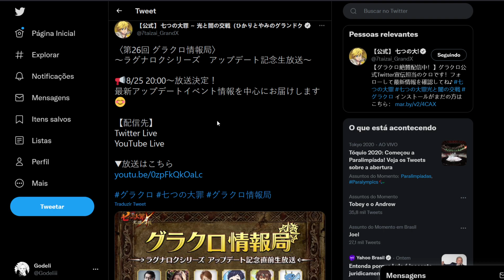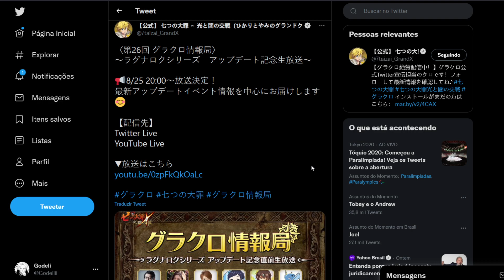MARGARET CHEGOU! MUITOS RECURSOS E BANNER DE GRAÇA! - The Seven Deadly Sins Grand Cross